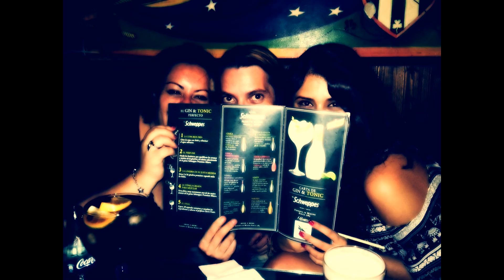Ça plane pour moi by Sd /\ !!!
Welcome the open house, la casa abierta de siouxdream's /\ !!!